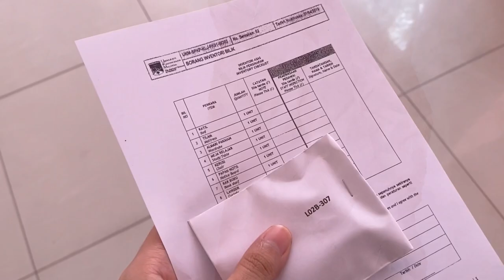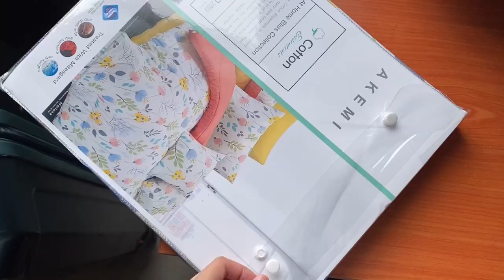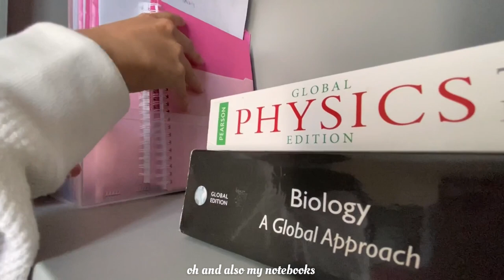moving to uni vlog 🧳 // ASPI UKM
Hi Hi ! This week video is about  moving to uni vlog (ASASIPINTAR UKM) ✨I hope you enjoy it 🥺  Thank you so much for watching ! if you love the video , please hit the like button or subscribe for me to watch more videos . See you on my next video & please comment what video you would like me to do ^^

〰️FAQ〰️
How old am I ?  18 years old
When is my birthday ? 6 November 2002
What’s my location ? Sabah ,Malaysia
What did I use to film this ? iPhone 11 Pro
What did I use to edit this ? iMovie , Inshot & VLLO

Keep going  💕
Xoxo ,
Mysara